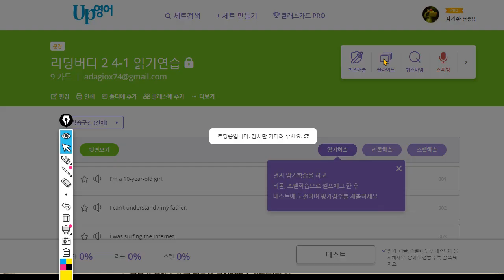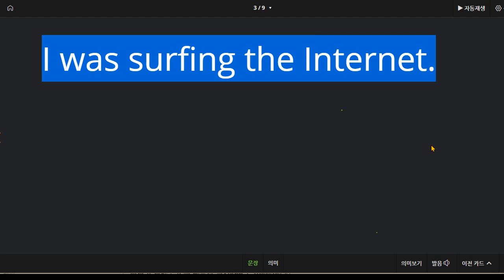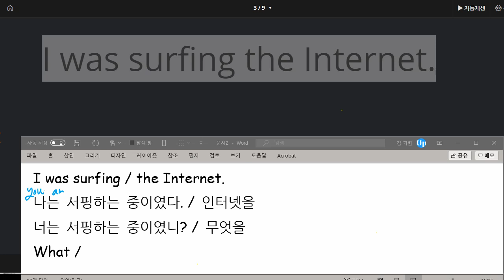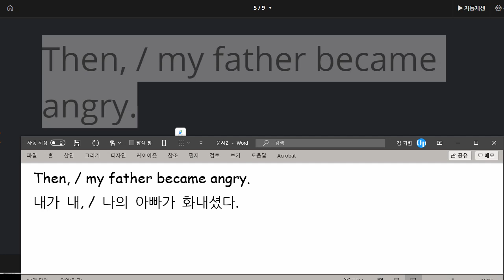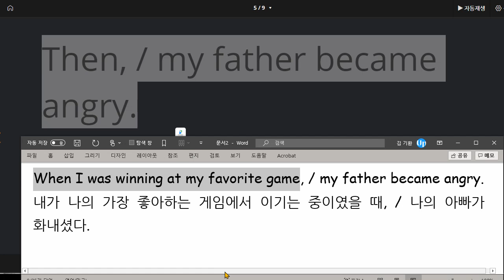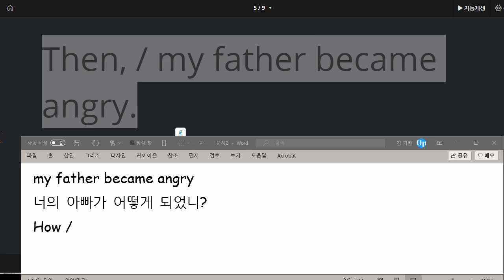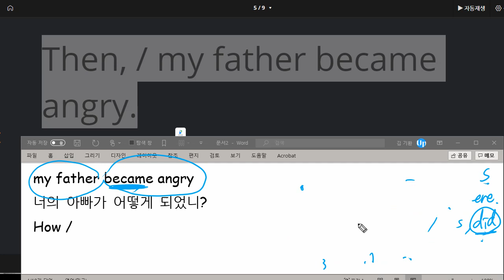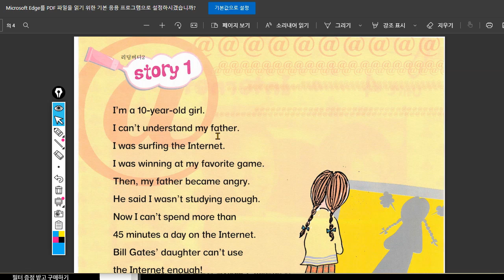박서희 2021 04 06 읽기연습